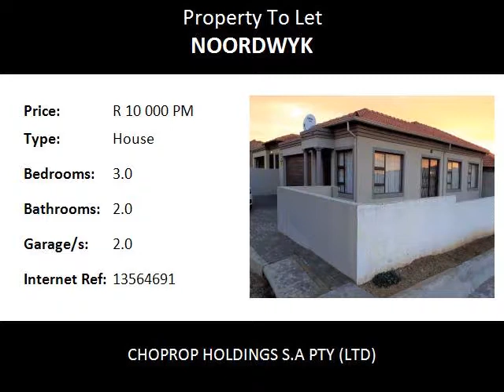3.0 Bedroom House To Let in Noordwyk, Midrand, South Africa for ZAR R 10 000 Per Month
Bedrooms: 3.0
Bathrooms: 2.0
Garages: 2.0
Price: R 10 000 Per Month

Property Description:

Midrand Noordwyk
Time now move into the home of your dreams. This lovely family home comes with 3 spacious bedrooms, master bedroom (en-suite). The other 2 bedrooms share a full bath. All 3 bedrooms are spacious and come with loads of cupboard space. Large open plan dining/lounge area that opens onto braai area. Immaculate kitchen with granite tops, space for a washing machine and a double door fridge. There is space for an extra under counter appliance and loads of cupboard space. All rooms are Tiled. A Double Garage compliments this amazing house.

This complex is well maintained and has a excellent location and for added safety there is also 24 hour security with controlled access with foot patrols.
The complex is close to the arterial roots and quick highway access.